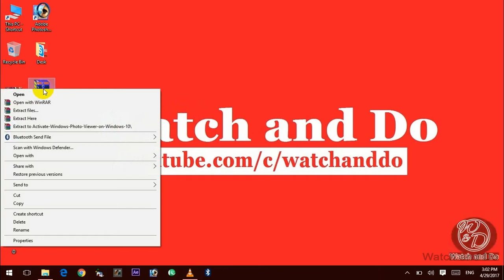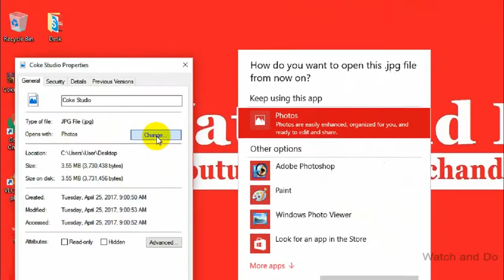How to Enable Windows Photo Viewer in Windows 8.1, 10.